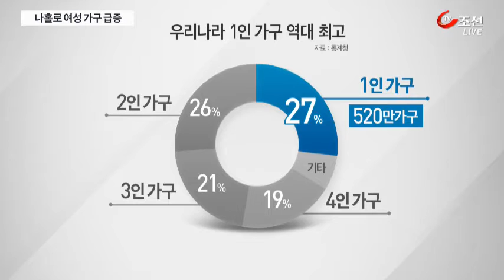"나홀로 산다" 1인 가구 급증…열 중 셋은 여성 가구주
오늘 톱뉴스는 통계청에서 5년마다 실시하는 인구조사 결과입니다. 이 뉴스를 가장 먼저 보도하는 이유는 이 조사가 대한민국의 현재는 물론 미래를 보여준다는 점에서 시사점이 많기 때문입니다. 통계청 조사 결과 우리나라 가구 네곳 중 한 곳은 나홀로 사는 1인 가구로 나타났습니다. 1인 가구는 520만 가구로, 전체의 27%를 차지했는데, 문제는 앞으로 이런 추세가 더 굳어질 것이라는 점입니다.